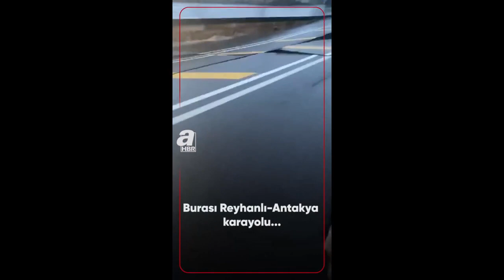7.7 Kahramanmaraş Depremi / Ülkemizin Başı Sağolsun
Destek vermek isteyen vatandaşlarımız, “DEPREM” yazarak 1866’ya SMS gönderebilecek (01 Ocak 2023 tarihi itibariyle SMS bedeli: 20 TL'dir) ya da aşağıda yer alan hesap numaraları üzerinden bağış yapabilecektir.